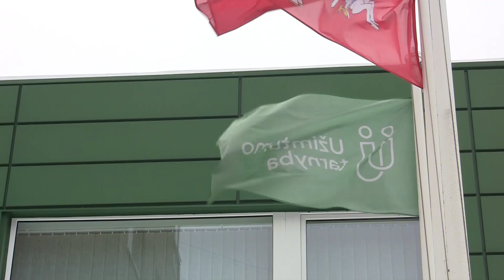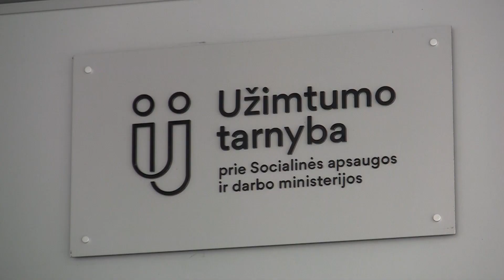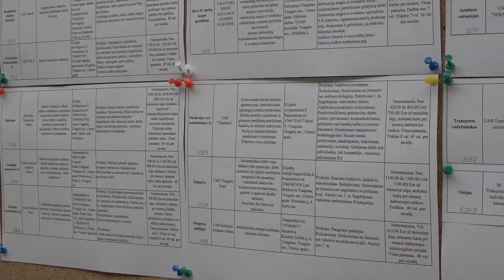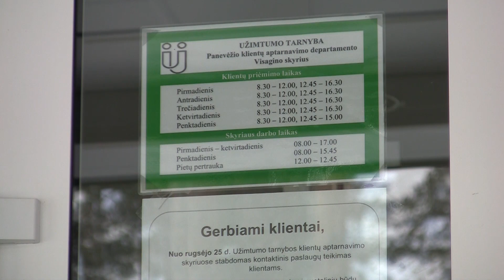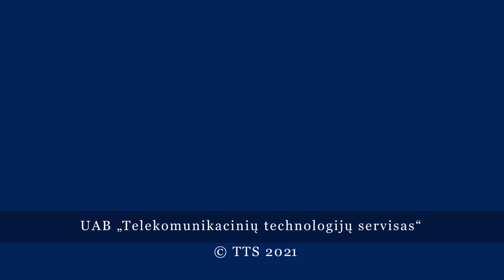Эугениюс Тамонис: «Цифры свидетельствуют об ухудшающейся ситуации»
Руководитель Висагинской службы занятости - о положении дел на рынке труда